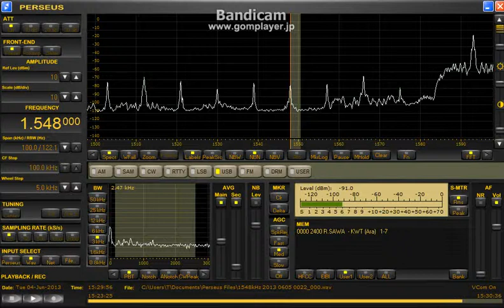Memo 1548 kHz / June 04, 2013 -1529 UTC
Delta FLAG
Radio Atmeeya Yatra Ending